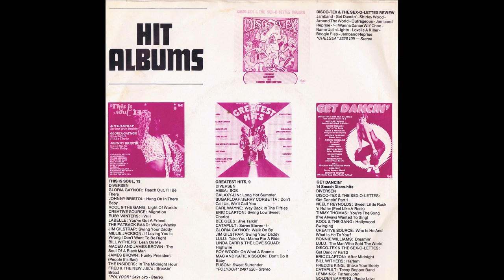Dee Clark - Ride a wild horse (From vinyl single Part 1&2)[1975]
Dee Clark (November 7, 1938 – December 7, 1990) was an American soul singer best known for a string of R&B and pop hits in the late 1950s and early 1960s, including the song "Raindrops", which became a million-seller in the United States in 1961.
Dee Clark had a brief revival in 1975 when his disco song "Ride a Wild Horse" became a surprise Top 30 hit in the UK Singles Chart, becoming his first chart hit in the UK since "Just Keep It Up".
He continued to perform until his death on December 7, 1990, in Smyrna, Georgia, from a heart attack at the age of 52. His last concert was with the Jimmy Gilstrap Band at the Portman Lounge in Anderson, South Carolina.